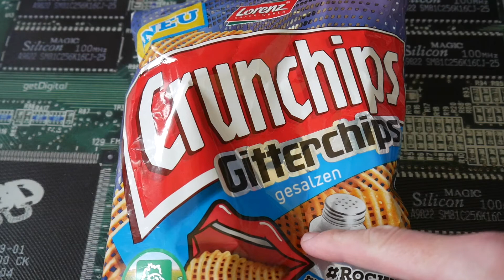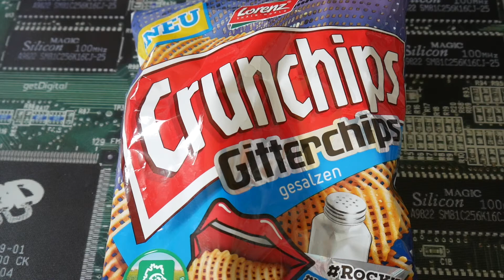Crunchips Gitterchips gesalzen - Neu oder eine Limited Edition ?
1 steht für Mega Low - Kaum Schärfe vorhanden 🧐
10 ist MEGA Hot und das schärfste was man hier erreichen kann 🥵

Heute teste ich :
Crunchips Gitterchips gesalzen die ich für 1,69 Euro bei World of Sweets gekauft habe.